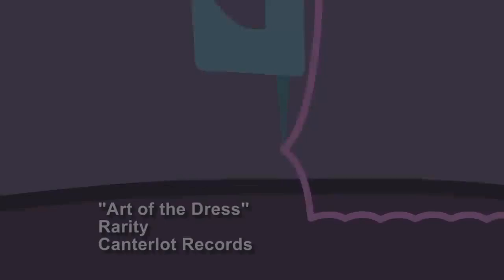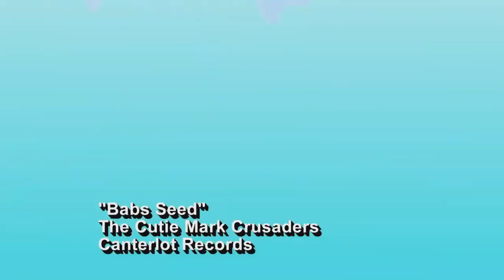My Little Pony Songs 🎵Pinkie Pie's make a wish MLP: FiM Songs